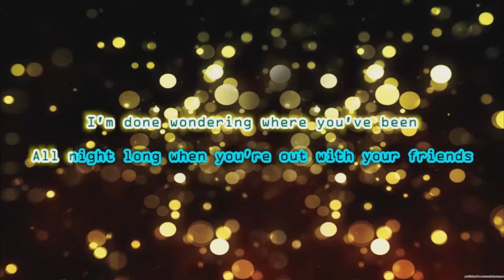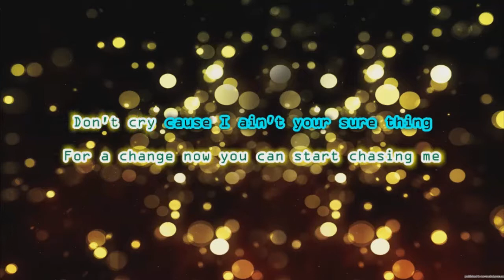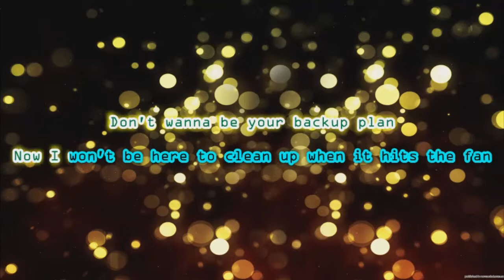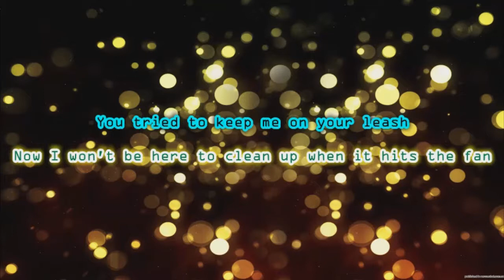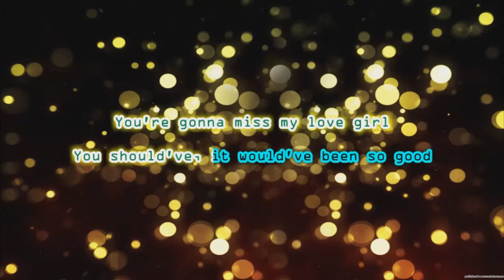Skilet - Should've When You Could've w lyrics